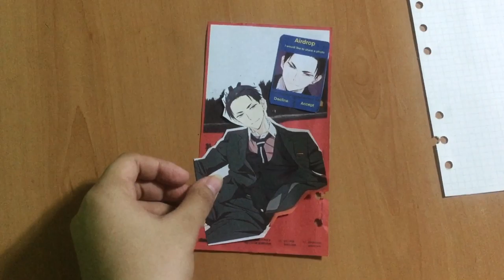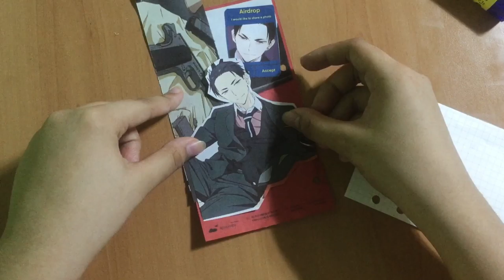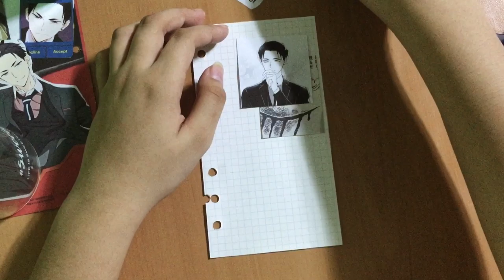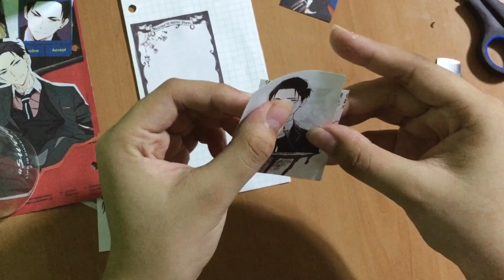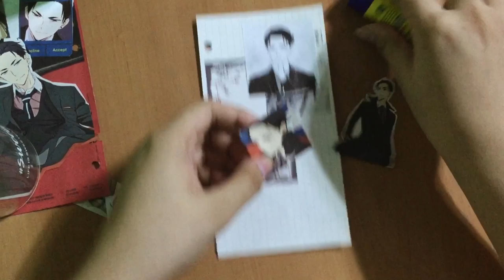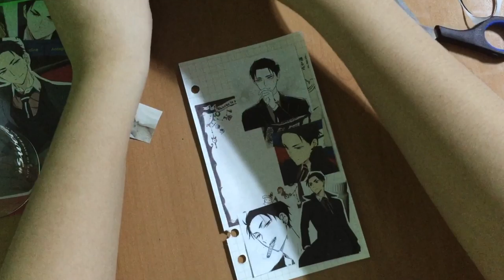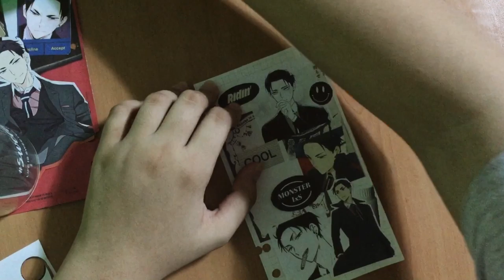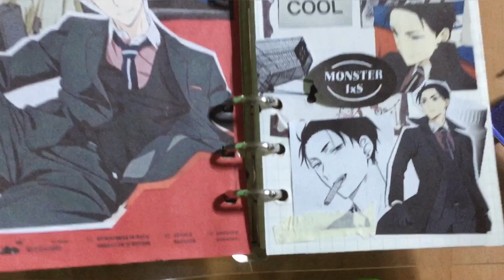— Journal With Me 🎥 | first video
— Helloooo 🥰

notebook i used: A6 ring binder

 video editing

-VN app 🎥

filming

music
—Powfu - Death Bed (piano cover by hazel eusebio)
— Bubbly Summer ft. izumi makura - 202
— Coffee Breath - sofia mills